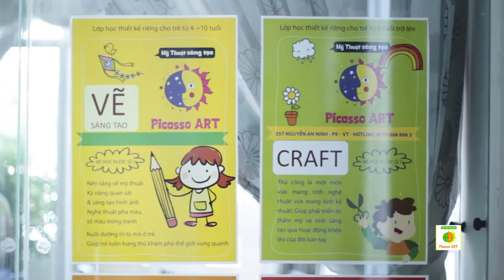Picasso art - Vung Tau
Dành cho bé từ 4 đến 10 tuổi
Mỹ thuật sáng tạo
Vẽ sáng tạo
Craft
Mô hình giấy
Nặn tạo hình